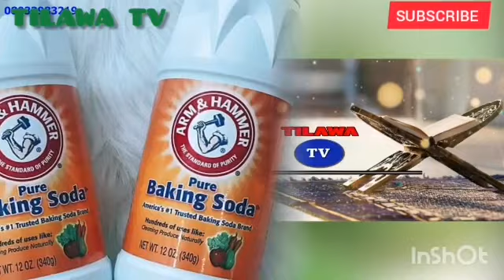BANBANCIN ILIMI ADDINI DA NA BOKO DAGA SHEIKH BIN USMAN KANO